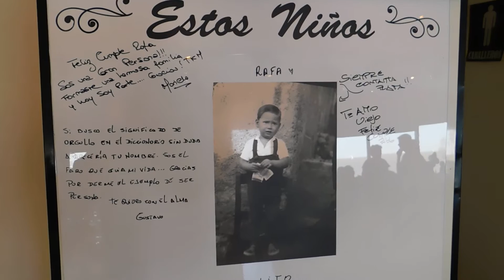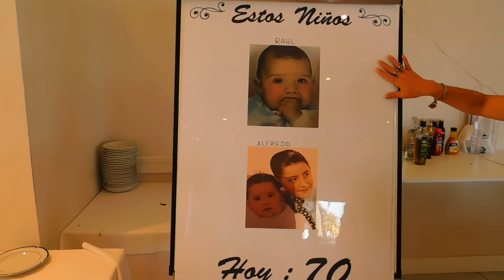Cumple 70 años - Alfredo-Lito-Rafa-Raùl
En Rodizio Costanera Norte el domingo 12 de noviembre